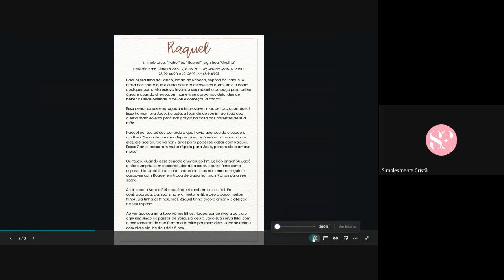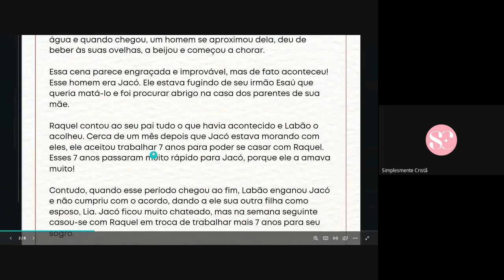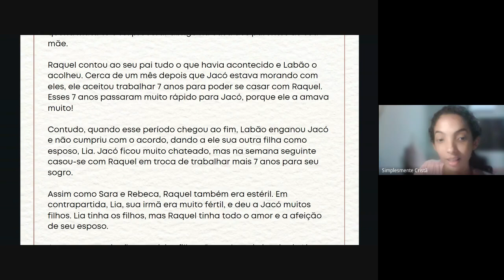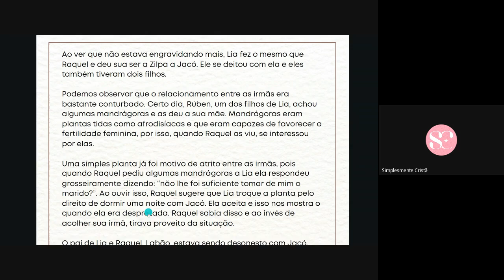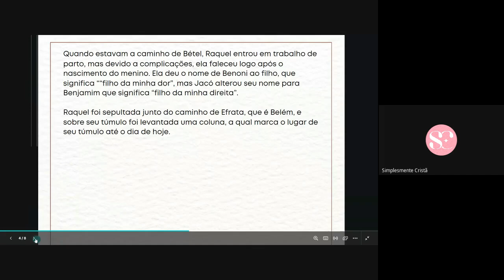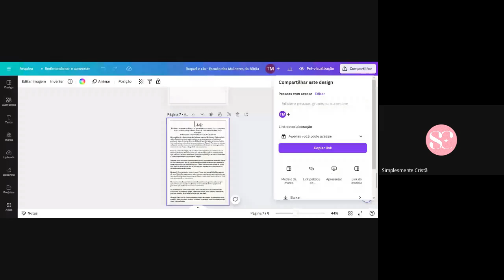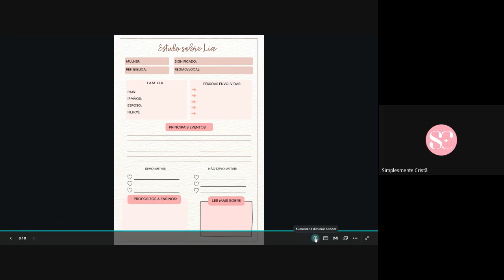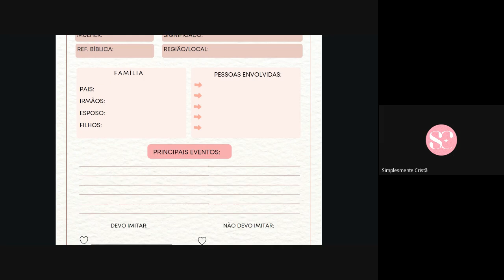Estudo sobre Raquel e Lia 🤎